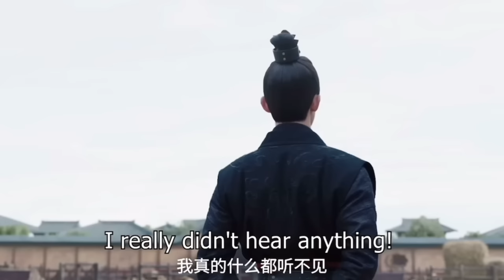Love Like The Galaxy: All Favorite Funny and Cute Parts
Ah Fei first statement: Fourth Lady Cheng is indeed “Extraordinary”.

The fighting of Cheng ShaoShang with Wang Ling, her self injured face.🤣🤣🤣
The horse riding.😆
The cheek squeezing
The duck vs chicken armor
The drunk Cheng ShaoShang
Cheng ShaoShang’s duck amor😂